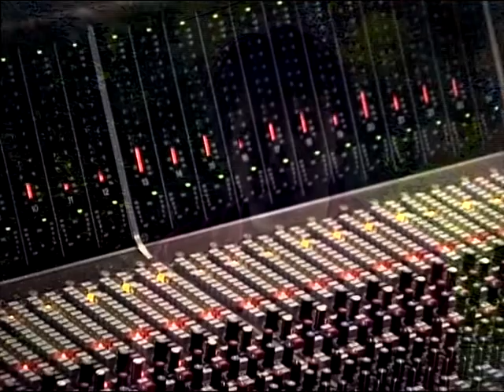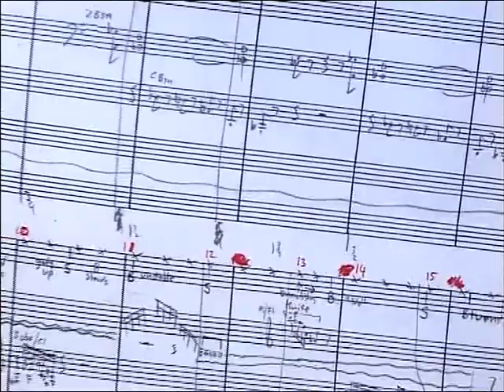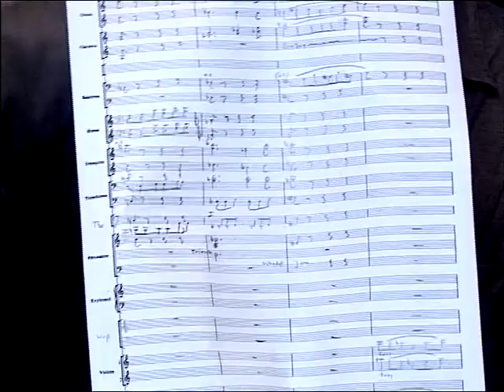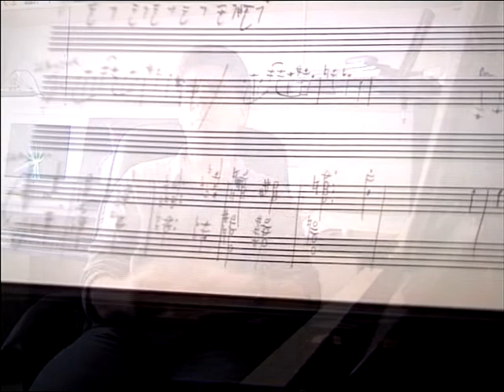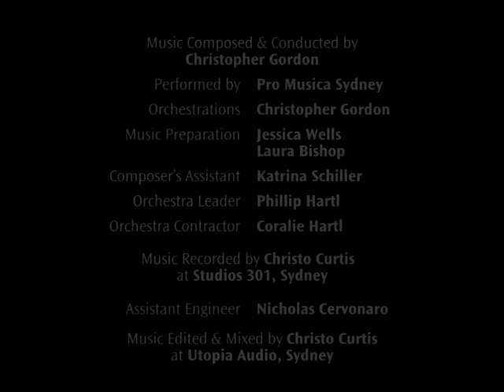Ward 13 - Music Feature - Christopher Gordon.mov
Composer Christopher Gordon and director Peter Cornwell talk about the score to the stop-motion short, Ward 13. Includes footage of the recording session.